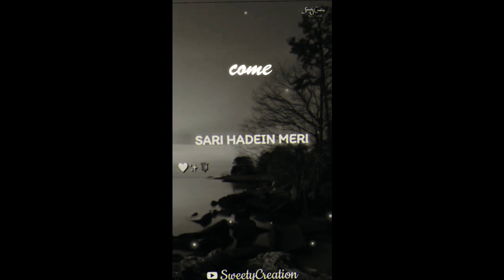🎧🖤Haan Hasi Ban Gaye 💔 11 MARCH (╯︵╰,) WORST DAY FOR ME 💔 .. J I Y A ..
KASH 11 MARCH SE PEHLE CHALA JAOO IS DUNYA SEE 😭 😭 😭 😭

Hasi Ban Gaye [Slowed+Reverb] - Ami Mishra | Hamari Adhuri Kahani | Male Version | Music lovers

Original video :
 🎼 LYRICS :
Haan aa…

Haan hasi ban gaye
Haan nami ban gaye
Tum mere aasmaan
Meri zameen ban gaye

Haan hum badalne lage
Girne sambhalne lage
Jab se hai jaana tumhein
Teri ore chalne lage

Har safar har jagah
Har kahin ban gaye
Maante thhe Khuda
Aur haan wahi ban gaye

Pehchaante hi nahi ab log tanha mujhe
Meri nigaahon mein bhi hai dhoondte wo tujhe
Hum the dhoondhte jisey wo kami ban gaye
Tum mere ishq ki sar-zameen ban gaye

O.. aa…

🍁Ignore Tags 🔖

music lovers', 'Music Lovers', music, music lovers, loverlovers, Music, Lovers, ,
MusicLovers, 'Music', 'Lovers', 'MusicLovers', 'musiclovers', 'music lovers', 'Music Lovers',
bollywoodsonglyrics, 'bollywoodsonglyrics', lovers, loversmusic, 'LoversMusic', 'Lyrics', musiclyrics, lyricalsong, Text,audio, textaudiolyrics,TextAudio textaudioLyrics,textaudio', 'Textaudio' 'Text','audio','textaudio''TextAudio',''Textaudio',
hasi ban gaye status,hasi ban gaye female,
hasi ban gaye male,hasi ban gaye song,
hasi ban gaye full video song,hasi ban gaye female ringtone,hasi ban gaye haan nami ban gaye,hasi ban gaye haan nami ban gaye song,
hasi ban gaye hindi song,hasi ban gaye ho tum song,hasi ban gaye ho tum female version,hasi ban gaye hamari adhuri kahani,
hasi ban gaye slowed reverb,hasi ban gaye song slow version, hasi ban gaye lofi remix
hasi ban gaye lofi status,sloweddownsongs, slowedandreverbhindisong,slowed songs sad,slowed and reverb songs lyrics,slowed andreverb,slowedandreverbhindisongs,slowed and reverb songs lyrics hindi slowedandreverbweeknd,slowedandrevebbollywod, slowedandreverbhindi,slowed and reverb hindi songs,slowed and reverb hind